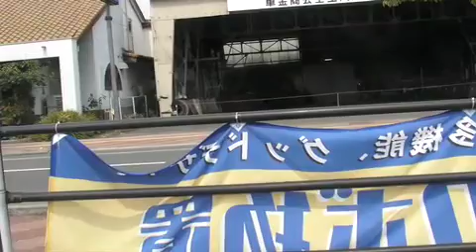車載動画テスト1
テストです。
Xacti hd1000